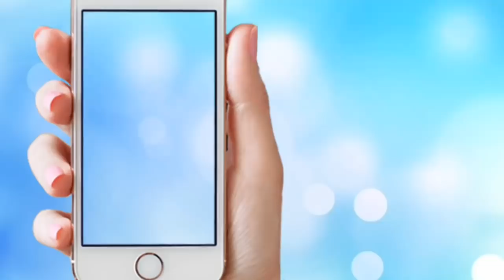PACL News Today पर्ल्स निवेशकों के लिए जरूरी सूचना PACL Money Refund News Today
रिफंड से जुड़े सभी सवालों के जवाब जानने के लिए मेरी वेबसाइट पर जाएँ

सेबी के आवेदन वाली वेबसाइट पर जाने के लिए निचे दिए गये इस लिंक पर क्लिक करें

किस तरह से refund के लिए आवेदन करना है फुल विडियो देखने के लिए निचे दिए गये लिंक पर क्लिक करें

PACL निवेशक रिफंड के लिए ऐसे करें आवेदन और जानिए अपने सभी सवालों जवाब SEBI New Notice

सेबी SEBI ने PACL का भुगतान देना शुरू किया ! जानिए कौन से निवेशक रिफंड के लिए आवेदन कर सकते है

दोस्तों हमारे फेसबुक पेज पर पहुचने के लिए निचे दिए गये लिंक पर क्लिक करें

दोस्तों PACL की रोजाना ताज़ा खबरों को पढने के लिए आप इस निचे दिए गये लिंक पर करें